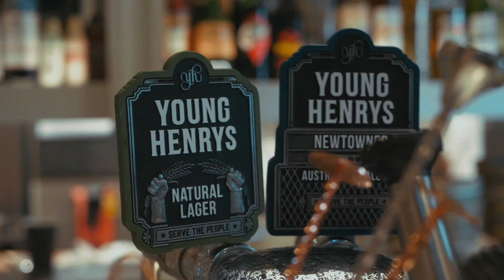Ovolo 1888, Darling Harbour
Fusing art and history, Ovolo 1888 Darling Harbour blends modern design with rich heritage, bringing a new and exciting boutique hotel experience to Sydney. Ovolo 1888 Darling Harbour started life in 1888, as a wool store. 130 years later, the building is the oldest wool store in Sydney with a saw tooth roof, and likely the fourth oldest of the 21 wool stores surviving in Sydney.

Made with photographers, art fans and design enthusiasts in mind, Ovolo 1888 Darling Harbour is captivating. Each corner of the hotel’s heritage-inspired designer interiors is a picture-perfect moment just waiting to be experienced. The hotel offers a prime location for guests to immerse themselves in the vibrant local culture, while a collection of Sydney’s most iconic treasures –Darling Harbour, The Rocks, Sydney Fish Market and Chinatown – are just a stone’s throw away.